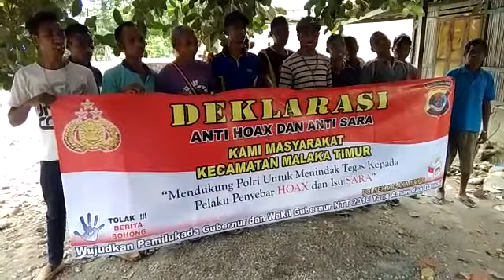Deklarasi Anti Hoax Pemuda Desa Numponi, kecamatan Malaka Timur, kabupaten Malaka